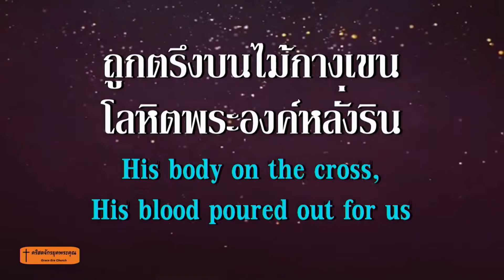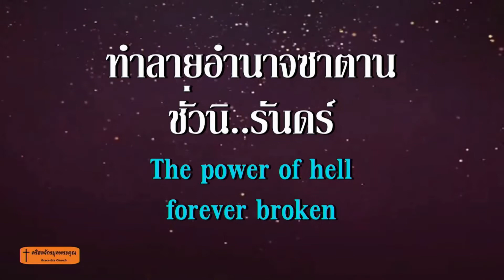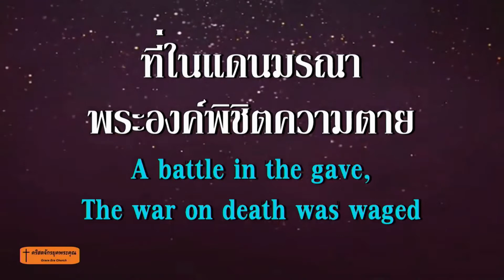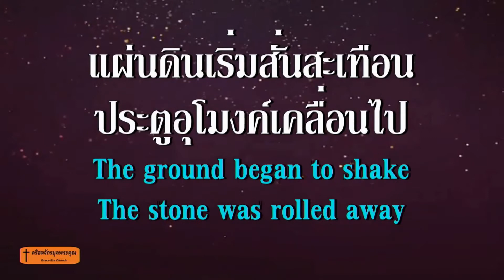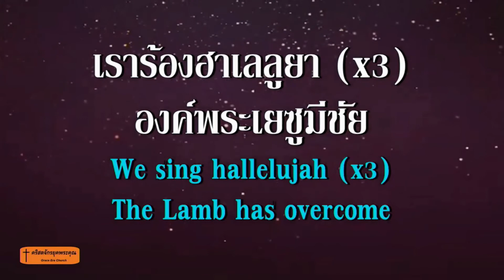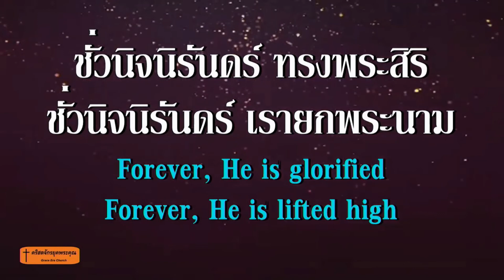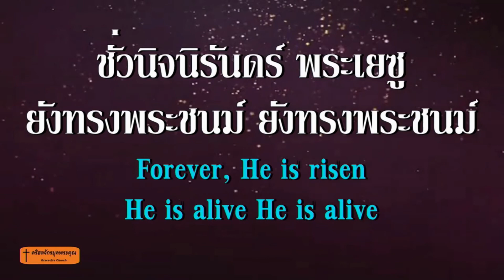ชั่วนิจนิรันดร์ 200126